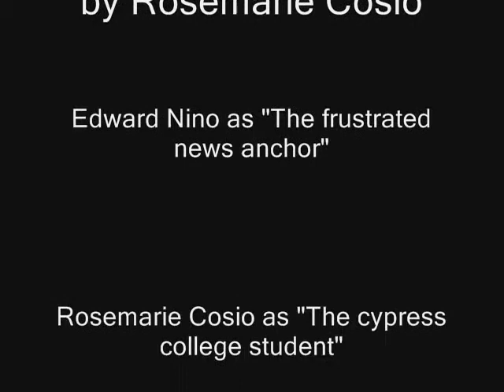How the Media works